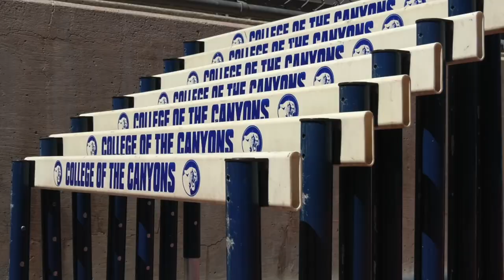Track Feature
There is no doubt that when it comes to college athletics, time management is always a top priority.

Daniel rRos tells us about one COC student who is busy year round.